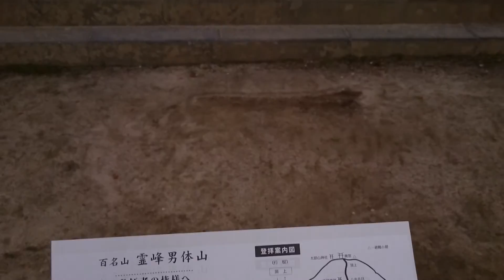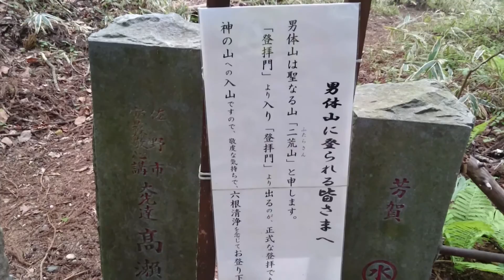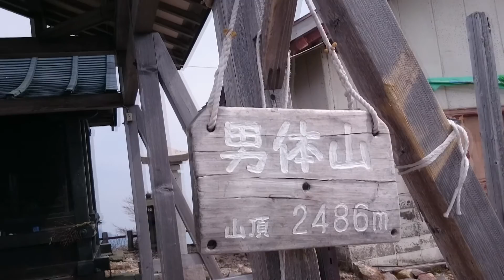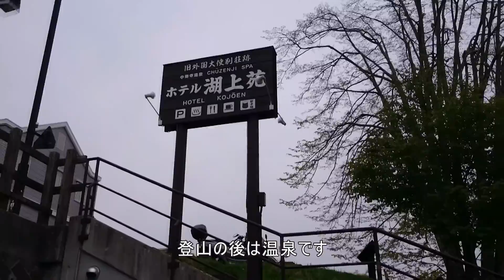20160520男体山登山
2016年最初の登山は栃木県日光市の男体山。今回はスマホカメラのみの撮影です。